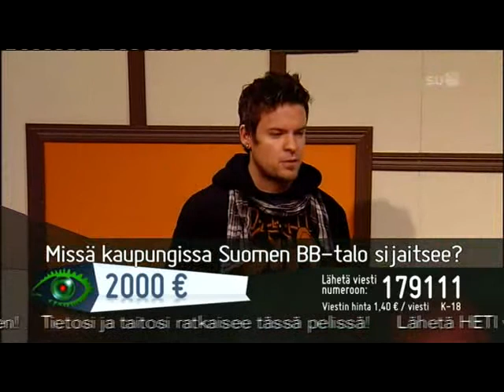Big Brother Game 2009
Big Brother Gamessa BB-Sami BB-Andreaksen vieraana.